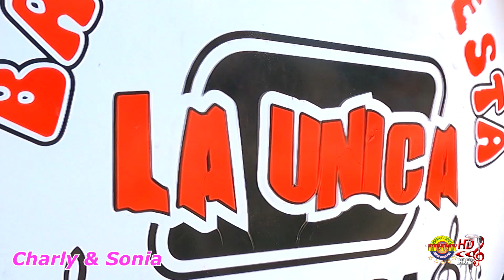matri charly resumen 10